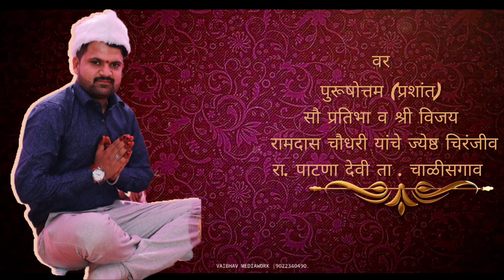marriage invitation video 🙏🙏🙏